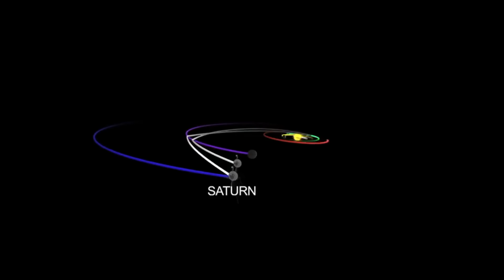!LUEGO DEL SILENCIO LA SONDA VOYAGER 1 LLAMA A CASA CON UN TRANSMISOR QUE NO SE UTILIZA DESDE 1981 !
El transmisor de radio de reserva ha permanecido inactivo durante aproximadamente 43 años.